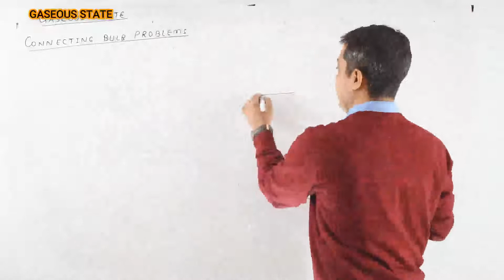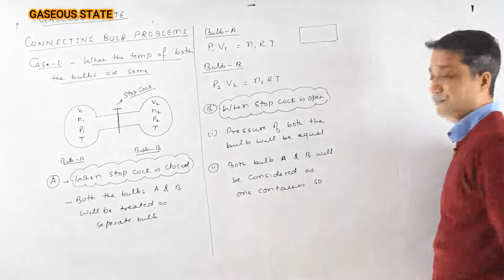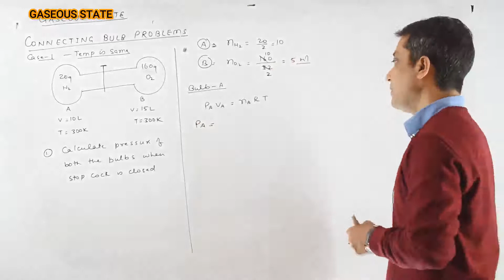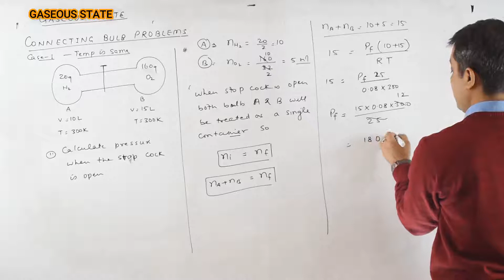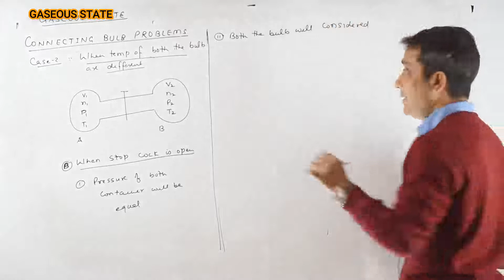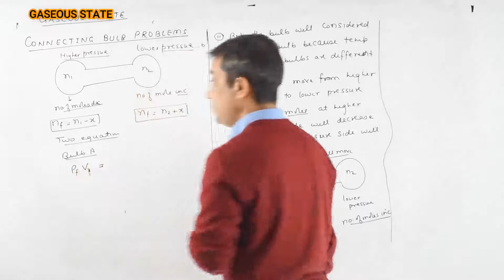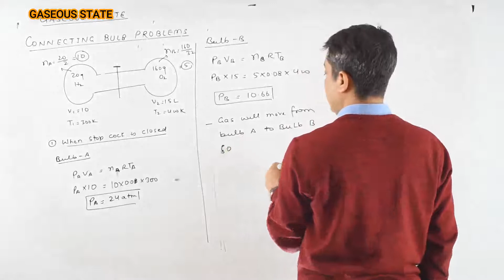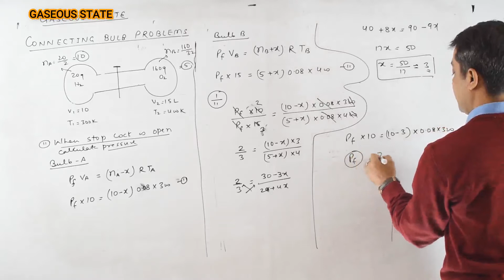GASEOUS 7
WELL DEFINED